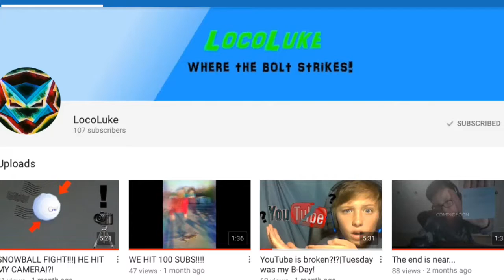shoutout!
i edited this shoutout out of the original video for various reasons he would've been after that channel no one remembers but before Maggie cook

anyway bye!